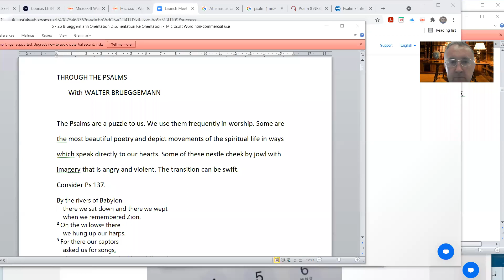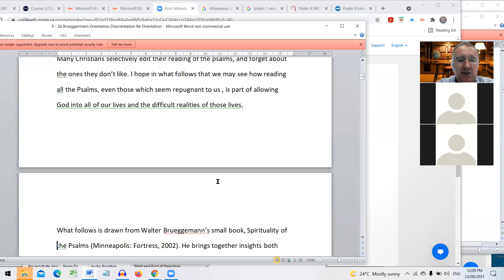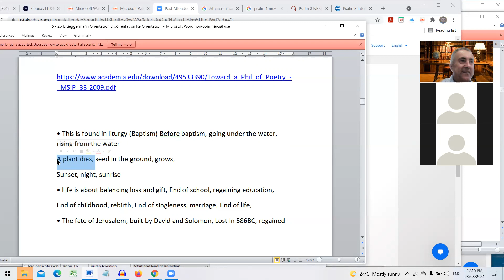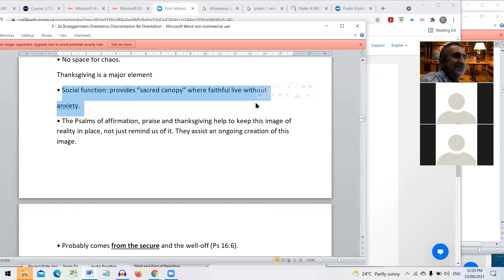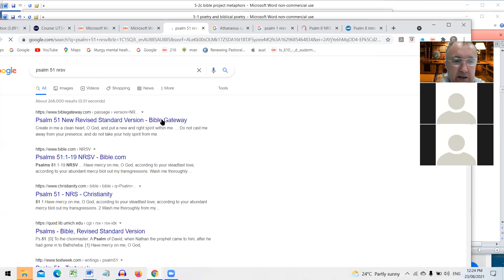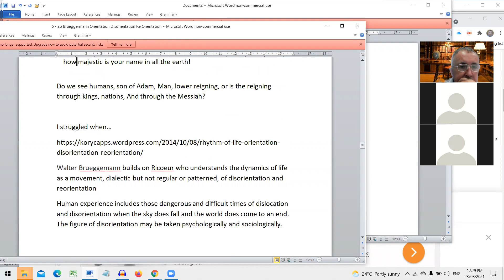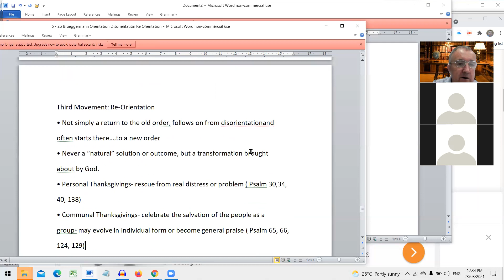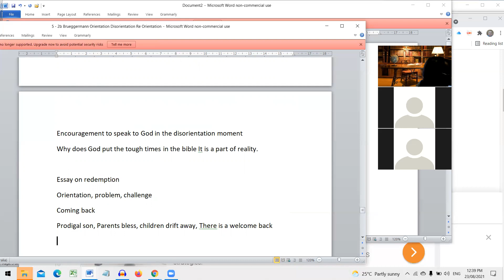Orientation disorientation and re orientation in the Psalms of Lament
Many of us are attracted to Psalms of orientation, which speak of the security and blessings that are found in the presence of God. In this video Dr Hey examines Walter Brueggemann's insights into Psalms of disorientation and reorientation that are also important for understanding and addressing the challenges of life.